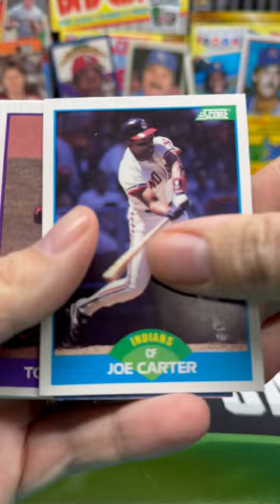1989 Score Baseball Pack